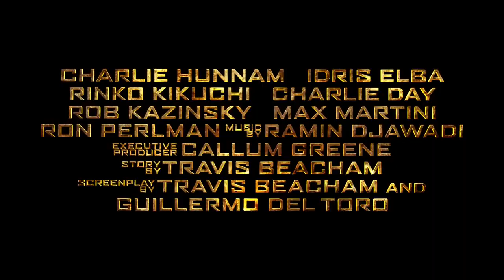PACIFIC RIM - Bande-annonce - Trailer 3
PACIFIC RIM

Date de sortie : 17 juillet 2013
Réalisé par : Guillermo del Toro
Avec : Charlie Hunnam, Idris Elba, Ron Perlman plus
Genre : Action , Aventure , Science fiction
Nationalité : Américain

Synopsis :

Surgies des flots, des hordes de créatures monstrueuses, les "Kaiju", ont déclenché une guerre qui a fait des millions de victimes et épuisé les ressources naturelles de l'humanité pendant des années. Pour les combattre, une arme d'un genre nouveau a été mise au point : de gigantesques robots, les "Jaegers", contrôlés simultanément par deux pilotes qui communiquent par télépathie. Mais même les Jaegers semblent impuissants face aux redoutables Kaiju. Alors que la défaite paraît inéluctable, les forces armées qui protègent l'humanité n'ont d'autre choix que d'avoir recours à deux héros hors normes : un ancien pilote au bout du rouleau et une jeune femme en cours d'entraînement qui font équipe pour manœuvrer un Jaeger légendaire, quoique d'apparence obsolète. Ensemble, ils incarnent désormais le dernier rempart de l'humanité contre une apocalypse de plus en plus imminente...